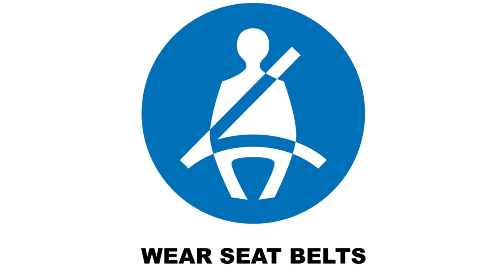How to apply Smooth Brake in Car | Safe Braking | இப்படி செய்துபாருங்கள் | Birlas Parvai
In this video you will learn how to apply brake smoothly and safely to become PRO driver.

My Gadgets Amazon links
Audio Recorder Zoom H1n Handy Recorder (Black)
Action Camera GoPro HERO9 Black
GoPro HERO9 Black dual battery charger
Dual Collar Mic
Single Collar Mic
DJI Mobile Gimbal